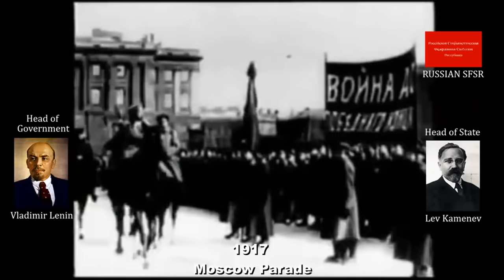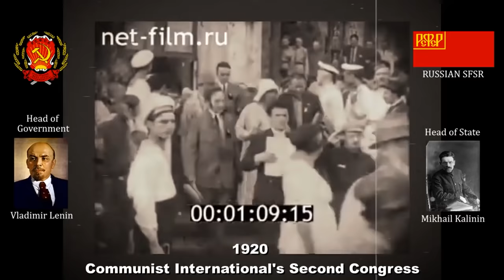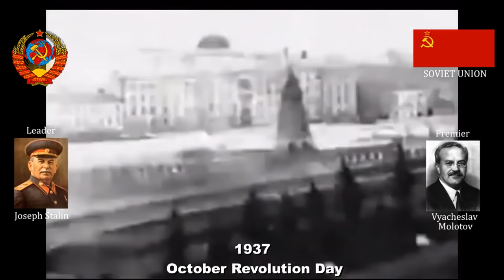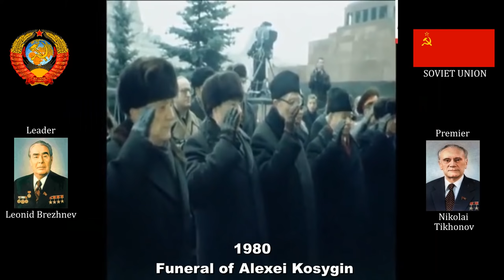UPDATE! Soviet/Russian Anthem 1917-2021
UPDATE video of the Soviet/Russian Anthem 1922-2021
Soviet and Russian Anthem in clips from 1917 to 2021

USSR:
1917-Moscow Parade
1918-October Revolution Day
1919-October Revolution Day
1920-Communist International's Second Congress
1922-May Day
1922-October Revolution Day
1923-October Revolution Day
1924-Funeral of Vladimir Lenin
1924-October Revolution Day
1925-May Day
1926-May Day
1927-October Revolution Day
1928-October Revolution Day
1929-October Revolution Day
1930-May Day
1930-October Revolution Day
1932-May Day
1932-October Revolution Day
1933-October Revolution Day
1934-October Revolution Day
1935-May Day
1935-October Revolution Day
1936-May Day
1936-October Revolution Day
1937-May Day
1937-October Revolution Day
1938-May Day
1938-Parade of Athletes
1938-October Revolution Day
1939-May Day
1939-October Revolution Day
1940-May Day
1940-October Revolution Day
1941-May Day
1941-CPSU Congress
1941-October Revolution Day
1944
1945-May Day
1945-Victory Day
1945-Union Parade of Athletes
1945-October Revolution Day
1946-Parade of Athletes
1946-May Day
1946-Funeral of Mikhail Kalinin
1946-October Revolution Day
1947-May Day
1947-October Revolution Day
1948-May Day
1948-Funeral of Andrei Zhdanov
1949-October Revolution Day
1950-May Day
1951-Air Fleet Parade
1952-Air Fleet Parade
1952-October Revolution Day
1953-Funeral of Joseph Stalin
1953-Air Fleet Parade
1953-May Day
1953-October Revolution Day
1954-May Day
1954-October Revolution Day
1955-Air Fleet Parade
1956-Air Fleet Parade
1956-May Day
1956-October Revolution Day
1957-May Day
1957-October Revolution Day
1958-October Revolution Day
1959-October Revolution Day
1960-May Day
1961-May Day
1961-October Revolution Day
1962-May Day
1962-October Revolution Day
1963-May Day
1963-October Revolution Day
1964-May Day
1964-October Revolution Day
1965-Victory Day
1965-October Revolution Day
1966-October Revolution Day
1967-May Day
1967-October Revolution Day
1968-May Day
1968-October Revolution Day
1969-October Revolution Day
1970-October Revolution Day
1971-Funeral of Nikita Khrushchev
1971-October Revolution Day
1972-October Revolution Day
1973-October Revolution Day
1974-October Revolution Day
1975-October Revolution Day
1976-October Revolution Day
1977-October Revolution Day
1978-October Revolution Day
1979-October Revolution Day
1980-Moscow Olymipcs
1980-October Revolution Day
1980-Funeral of Alexei Kosygin
1981-October Revolution Day
1982-Funeral of Mikhail Suslov
1982-October Revolution Day
1982-Funeral of Leonid Brezhnev
1983-October Revolution Day
1984-Funeral of Yuri Andropov
1984-October Revolution Day
1984-Funeral of Dmitry Ustinov
1985-Funeral of Konstantin Chernenko
1985-Victory Day
1985-October Revolution Day
1986-October Revolution Day
1987-October Revolution Day
1988-October Revolution Day
1989-October Revolution Day
1990-Victory Day
1990-October Revolution Day
1991-CPSU Congress
1991-Resignation of Mikhail Gorbachev

RUSSIAN FEDERATION:
1992
1993-Congress of People's Deputies of Russian
1994-WW2 Anniversary Parade
1995-Victory Day
1996-Victory Day
1997-Victory Day
1998-Victory Day
1999-Victory Day
2000-Victory Day
2001-Victory Day
2002-Victory Day
2003-Victory Day
2004-Victory Day
2005-Victory Day
2006-Victory Day
2006-Honor Parade
2007-Funeral of Boris Yeltsin
2007-Victory Day
2008-Victory Day
2008-Victory Day at St.Petersburg
2008-Honor Parade
2009-Victory Day
2009-Victory Day at St.Petersburg
2009-Honor Parade
2010-Victory Day
2010-Victory Day at St.Petersburg
2010-Honor Parade
2011-Victory Day
2011-Honor Parade
2012-Victory Day
2012-Honor Parade
2013-Victory Day
2013-Victory Day at St.Petersburg
2013-Honor Parade
2014-Victory Day
2014-Victory Day at St.Petersburg
2014-Honor Parade
2015-Victory Day
2015-Honor Parade
2016-Victory Day
2016-Victory Day at St.Petersburg
2016-Honor Parade
2017-Victory Day
2017-Victory Day at St.Petersburg
2017-Honor Parade
2018-Victory Day
2018-Navy Day
2018-Honor Parade
2019-Victory Day
2019-Victory Day at St.Petersburg
2019-Navy Day
2019-Honor Parade
2020-Victory Day (May, 9)
2020-Victory Day (June, 24)
2020-Victory Day at St.Petersburg
2020-Navy Day
2021-Victory Day
2021-Victory Day at St.Petersburg
2021-Navy Day